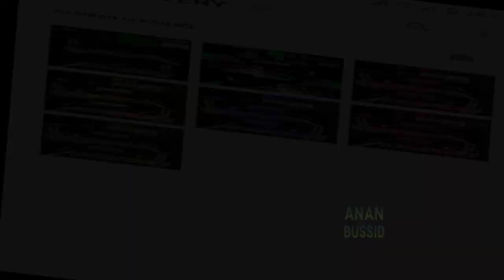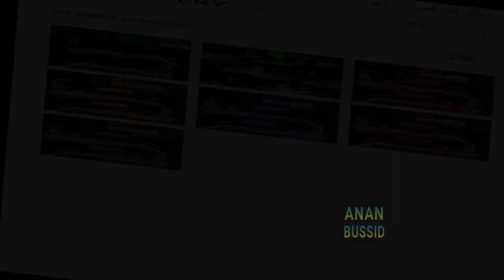Livery Bussid HD keren - official MALEO Black gold versi Tayo - Spesial 400 subscriber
Assalamu'alaikum temen-temen
Teloled-teloled

Jumpa kembali ya di channel Anan Bussid.
Kali ini saya berbagi Livery bis ori HD.
Yaitu Empat varian Livery official MALEO Black gold Spesial 400 subscribers
Versi warna TAYO dan kawan-kawan.
LINK LIVERY ada dibawah..

Langsung saja kita simak detail Livery keren dan unik tersebut.

Selamat menonton 😀

Edit video pakai Kinemaster.

Tentang game ini :
Bus Simulator Indonesia (als BUSSID) akan membawa kamu merasakan keseruan, suka, dan duka menjadi seorang sopir bus di Indonesia BUSSID mungkin bukan yang pertama, tapi merupakan satu-satunya game simulator bus dengan fitur terlengkap (ada klakson om telolet om juga lho!) dan rasa paling Indonesia.
Berikut adalah fitur-fitur andalan Bus Simulator Indonesia:
- Sistem leaderboard
-Mod kendaraan
Hadir-nya Bus Simulator Indonesia di tahun 2017 ini hanyalah awal dari perjalanan panjang kami untuk menghadirkan permainan simulator bus Indonesia terbaik yang dapat kita semua banggakan bersama
Dan yang paling penting adalah, kami Tim BUSSID berkomitmen untuk akan selalu mendengar masukan pemain dan akan selalu mengembangkan game ini untuk menjadi lebih baik dengan fitur-fitur yang semakin lengkap

Apa yang baru:
3.4
- kota baru (Wonogiri) & pembaruan kota Solo
- aksesoris baru (winglet & knalpot spok-spok)
- update grafis: kabut, pergerakan pohon, matahari,genangan air, dll
- sistem pencapaian
- perubahan suara mesin
- mini game sepak bola sederhana di mode main bareng

3.3.3
- perbaikan pada mode main bareng
- dukungan mode sopir untuk main bareng

3.3.2
-3 kota besar dengan banyak scene baru), Sumatra dan Jawa terhubung
- mode sopir, sopir dapat keluar dari kendaraan dan bereksplorasi
- mode transmisi manual
- pembaruan tampilan kontrol

komen jika link eror ya